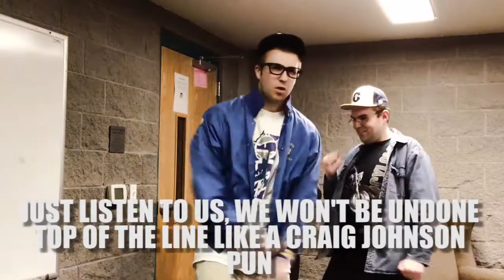Drake & Jake - "ASB" OFFICIAL MUSIC VIDEO + Download link!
Vote Amy Drake for President!